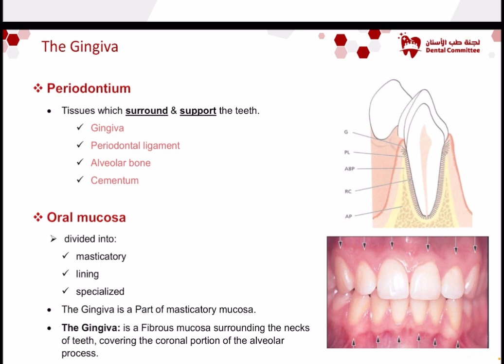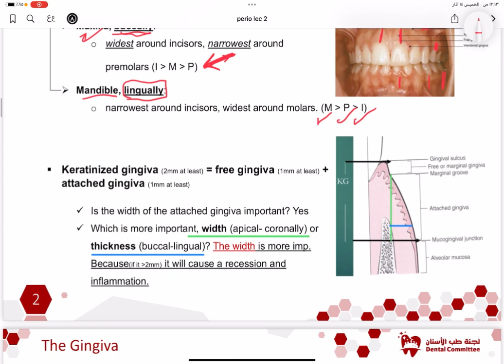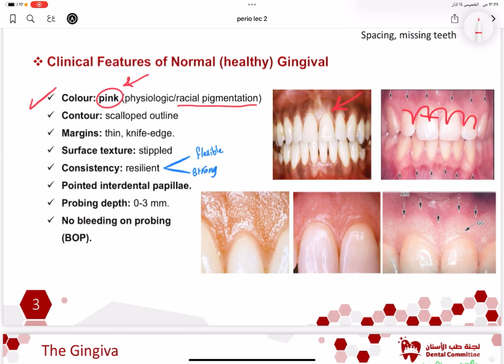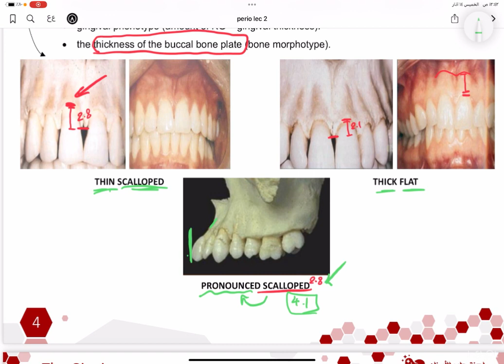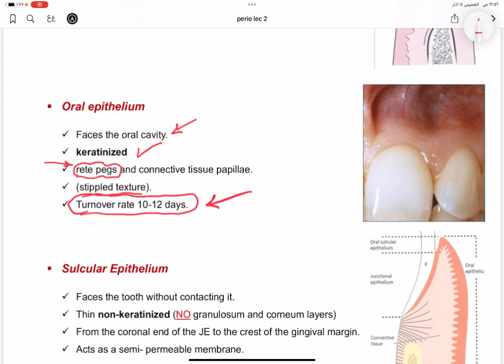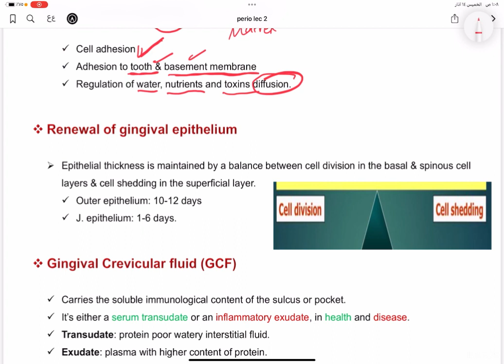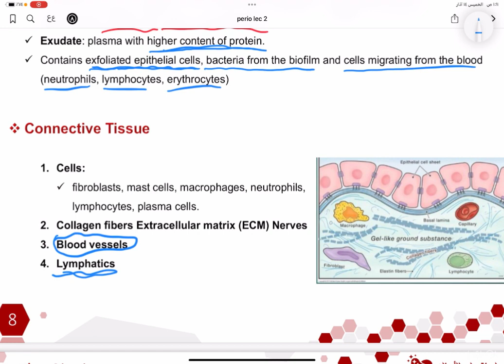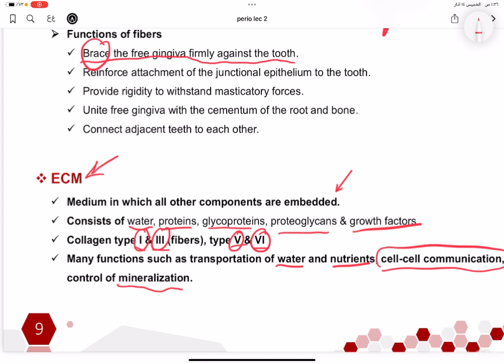perio lec2 || علا ابو دعابس